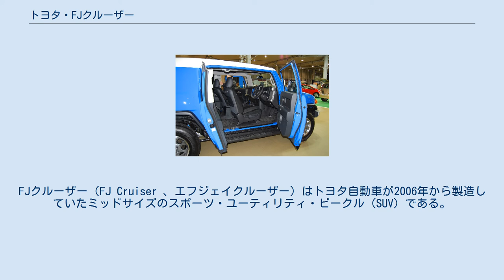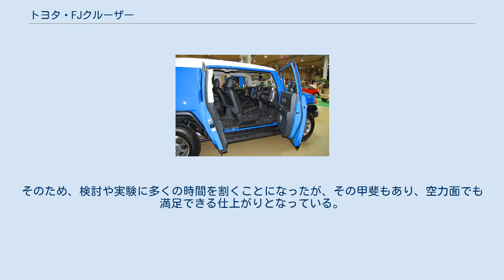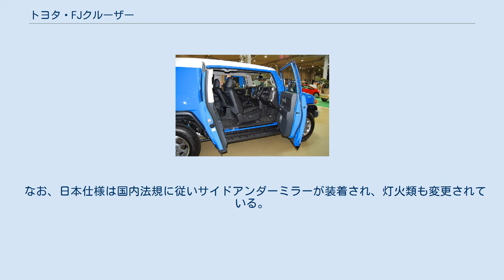トヨタ・FJクルーザー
FJクルーザー（FJ Cruiser 、エフジェイクルーザー）はトヨタ自動車が2006年から製造していたミッドサイズのスポーツ・ユーティリティ・ビークル（SUV）である。
仕向地にかかわらず、すべてが日野自動車羽村工場で生産されていた。
 レトロスタイルの中型SUVの北米市場専用車種として開発され、2003年北米国際オートショーにコンセプトカーとして初めて出品された。
2005年には最終的な量産型として再び展示され、2006年モデルとして北米で販売開始された。
 日本向けは当初用意されなかったが、北米仕様の逆輸入車が一部で人気となるなどしたため急遽開発が始まり、2010年12月4日より販売開始された。
日本国内での販売ディーラーはトヨタ店が担当。
日本市場には右ハンドル仕様の5速AT・4WD車が投入された。
右ハンドル仕様の登場により2011年4月11日から日本と同じ左側通行のオーストラリアでも販売が開始され、同時期にニュージーランドにも投入された。
また、韓国市場においても、2013年12月24日に限定販売という形で韓国トヨタを通じて販売が開始された。
 本来の投入先である北米市場では2014年モデルを最後に販売を終了しており、日本市場でも2016年8月限りで生産終了することが一部メディアで発表されたが、2018年1月末まで日本国内向け仕様は継続生産され続けた。
 丸型ヘッドランプ、オーバルグリルと統一CI（三つの楕円）ではないTOYOTAのロゴ、白色の屋根などに見られるように、FJ40型ランドクルーザーを彷彿とさせる外観が特徴である。
 当初の企画目的は、日野・羽村工場のハイラックスサーフの組立ラインを使い、収益性の高い新型車を開発することであった。
2000年にロッド・ミレンが製作した100系のシャシ、パワートレインに、FJ45V（初代4ドア）のボディを拡幅して載せた、ランドクルーザー同士を組み合わせた「レトロクルーザー」が話題となり、デザインコンセプトが決定した。
 特に低められたフロントウインドシールドと、大胆に立てられたAピラーによって古風な雰囲気を高めている。
起こされたフロントウインドシールドは空力面では大きな欠点となるが、外装上の重要点とされ、安易な変更は考慮されなかった。
そのため、検討や実験に多くの時間を割くことになったが、その甲斐もあり、空力面でも満足できる仕上がりとなっている。
 前年に発表された6代目フォード・マスタングに代表される「レトロデザイン」としてくくられることもあるが、全体的にはモダンな外装となっており、単に御先祖の姿をなぞっただけに留まってはいない。
 シャーシはランドクルーザープラドと共通の構成のラダーフレームを採用しており、本格的なSUVといえる。
ホイールベースは当モデル独自の2,690 mmであるが、サスペンションやドライブトレインはタコマ、4ランナー（ハイラックスサーフ）、プラドと共通のものとなっている。
トランスファーは6速MT車がフルタイム4WD、5速AT車がパートタイム4WDとなっており、5速AT車のみ2WD（後輪駆動）も選ぶことができる。
ドライブトレーンはプラドの4.0 L(1GR-FE)エンジン搭載モデルと共通部分があるが、プラドには2WDの設定はない。
 エンジンにはタコマ、4ランナー、プラドと共通のV型6気筒 4.0 Lの1GR-FE型が搭載されるが、北米市場ならではのオクタン価や使用速度域、好まれるトルク感や排気音などに合わせ、同エンジンが搭載される他モデルとは給排気系とECUが異なっている。
トランスミッションは6速MTと5速ATとが設定されており、どちらもフロアシフトとなっている。
日本仕様においては平成17年排出ガス基準50 %低減の低排出ガス車の認定を受けている。
 乗降用ドアは両側面ともピラーレス（ドアに内蔵）の観音開きで、前席のシートベルトも後ろのドアに組み込まれており、後ろのドアのみを開けることはできない構造になっている。
ソフト素材で造られた荷室の床を含め、室内は防水・防汚仕様となっている。
また、エアコンスイッチやインナードアハンドル、シフトノブなど、手に触れる部分はグローブを装着したままでも操作しやすいように大型化されている。
 なお、日本仕様は国内法規に従いサイドアンダーミラーが装着され、灯火類も変更されている。
側面用のターンシグナルランプ（ウィンカー）をフロントフェンダーにも増設、また、角度によってス...